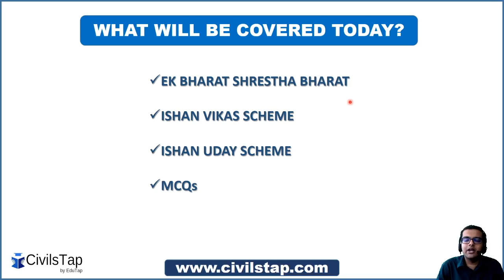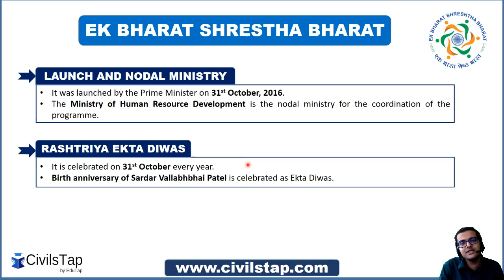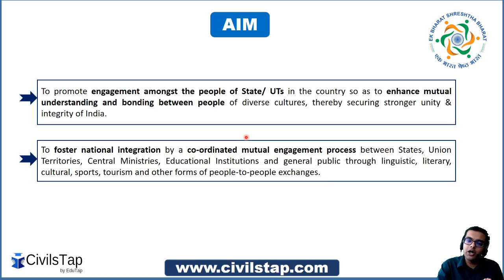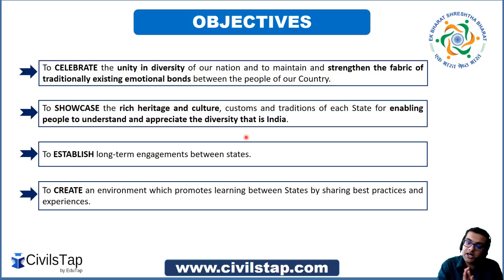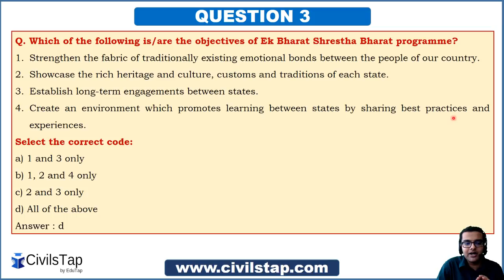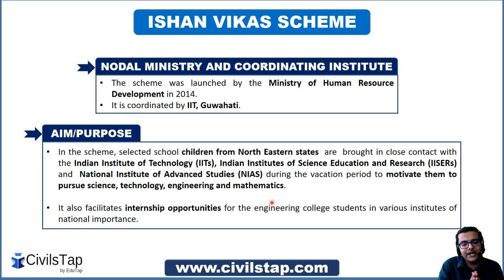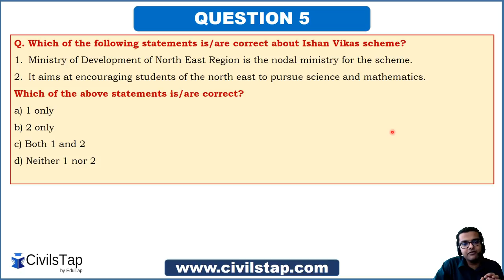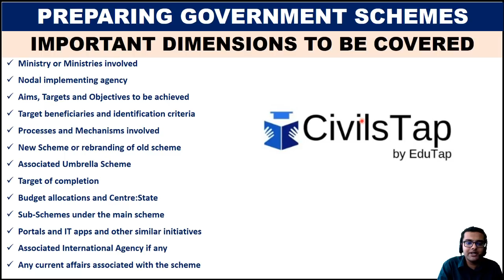Government Schemes for UPSC Prelims 2019 | Lecture 08 | MHRD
This is the Eighth lecture of our series on Government_Schemes. In this series not only will we cover the important facts for UPSC but will also demonstrate as to how IAS questions are framed around Government Schemes. We will learn how to hit a sixer on a googly and how to apply "tigdams" to reach the correct answers.
In this video you will learn about some important facts associated with 'EK_BHARAT_SHRESHTHA_BHARAT'. Also you will learn how to apply the knowledge gained in this lecture to solve MCQs as we will be discussing 8 MCQs from this topic.

Our motto -
1) By deeply analyzing all previous year papers of UPSC prelims starting from 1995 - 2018.
2) By identifying all important topics and sub topics based on the previous year analysis.
3) By covering the above identified topics and covering them as part